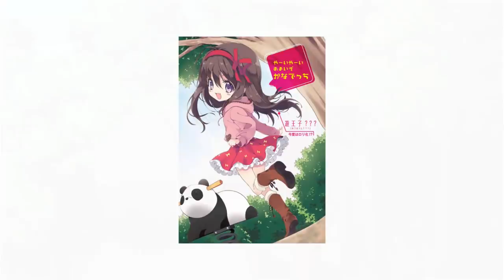Como Termino Noucome? | Novela Ligera Final | Volumen 12 Resumido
hoy les cuento como termino noucome
De Que Otra Serie Quieren Saber El Final?

Noucome Segunda Temporada , Noucome 2